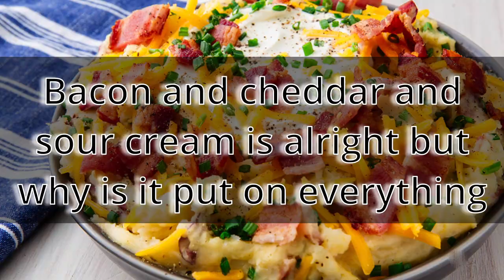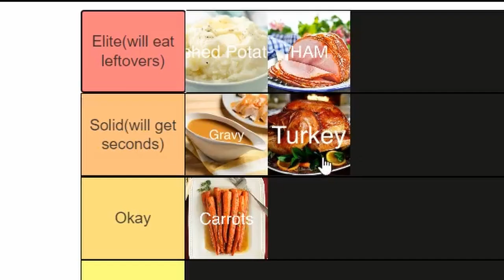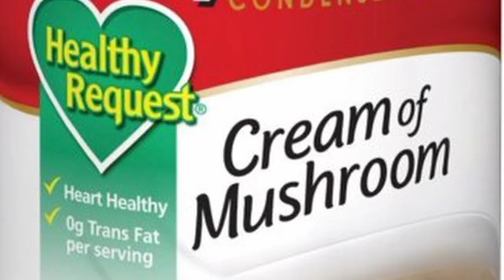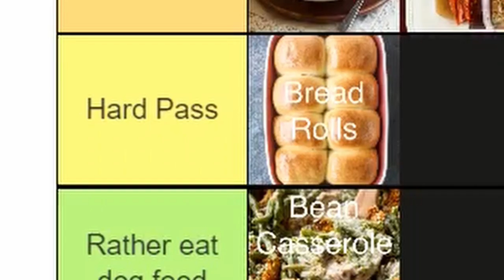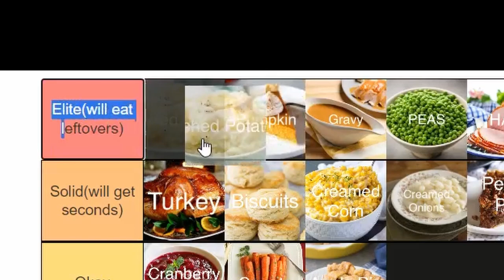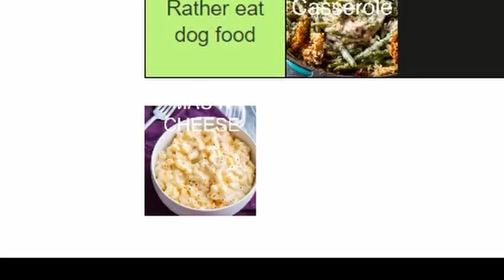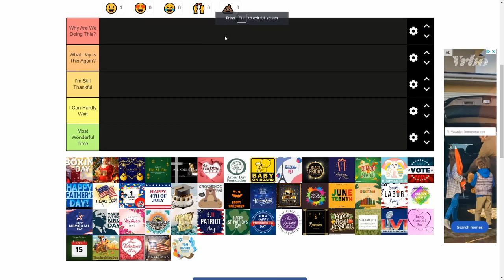Thanksgiving food tier list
Mitt Romney has not only great policy - but great taste in food aswell!